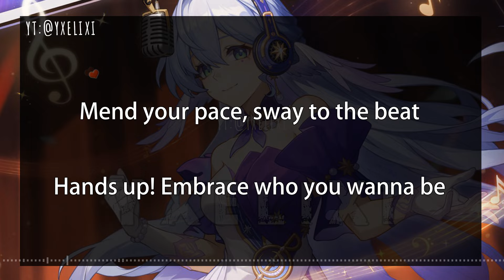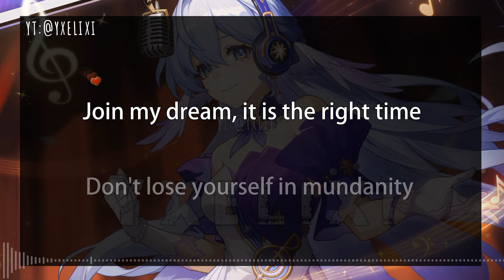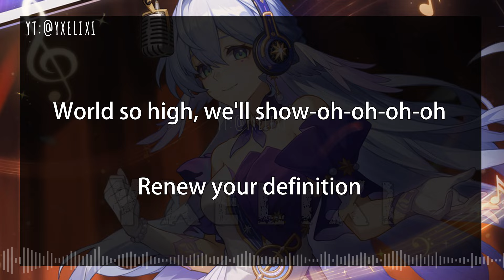Sway to My Beat in Cosmos - Robin | Karaoke Instrumental Lyrics - Off Vocal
Honkai Star Rail - Inside EP by Robin (Chevy)

Tracklists
1. Sway to My Beat in Cosmos

2. If I can Stop One Heart from Breaking

3. Hope is The Thing With Feathers

4. Had I Not Seen the Sun
TBA

人声 Vocal Artist：Chevy
出品 Produced by：HOYO-MiX